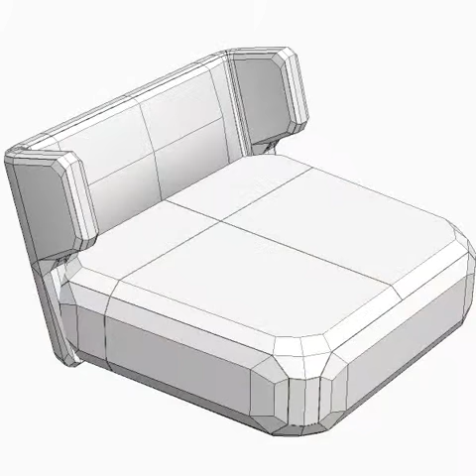3D Model of Etienne Baxter Italy Armless Chair Review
Etienne Baxter Italy Armless Chair 3D Model in 3D Studio (.3ds), Autodesk FBX file (.fbx), 3D Studio Max file (.max), Texture, Wavefront (.obj), available Etienne Baxter Italy Armless Chair 25225